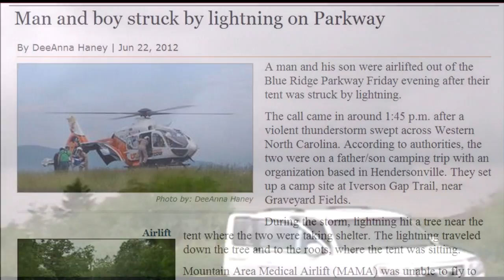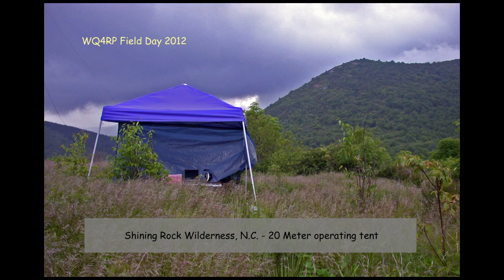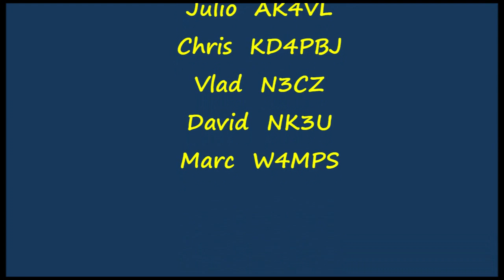WQ4RP Field Day 2012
Knightlites WQ4RP ARRL Field Day 2012 in the Pisgah National Forest mountains of western North Carolina